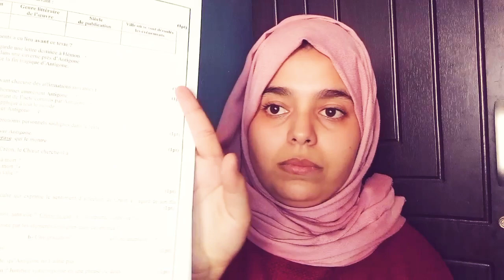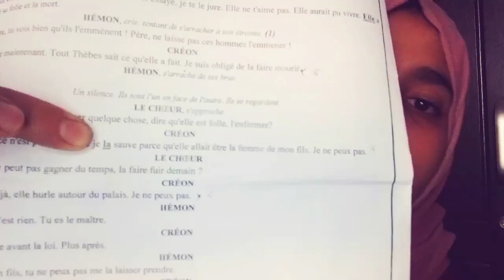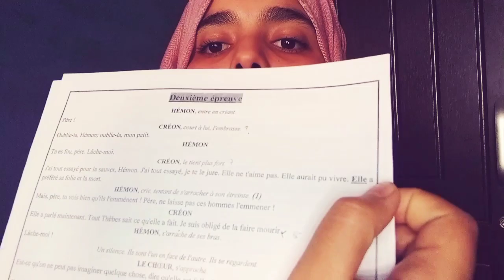خاص للأولى باك: الدروس اللي كتحط في الإمتحان الجهوي بنسبة 100٪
السلام عليكم مرحبا بكم في فيديو جديد،اليوم سنرى الدروس اللغوية الخاصة بمادة الفرنسية والمتوقع طرحها في الإمتحان الجهوي الموحد لمستوى الأولى باكالوريا لسنة 2021  ،أي أننا سنرى الدروس اللغوية التي من المترجح طرحها في ورقة الإمتحان الجهوي لمادة اللغة الفرنسية ، أتمنى أن ينال إعجابكم الفيديو.

Salut tout le monde j'espère que vous allez bien Aujourd'hui on va voir les questions de langue les plus données dans l'examen régional pour la langue française pour les élèves de première année baccalauréat année 2021,donc on va voir toutes les informations nécessaires que toute élève de 1ere année baccalauréat doit s'avoir dans l'examen régional concernant la langue française, espérant que cette vidéo vous plaire 😘.

كيف يتم تصحيح ورقة الإمتحان الجهوي؟
 كيف اختار المؤلف الصحيح؟

programme de révision au vacances
Examen régional
Examen nationale
présentation pour l'examen régional
révision de l'examen régional et national
1Bac 2021
1ere année baccalauréat
Tableau de révision de l'examen régional
Emploi du temps pour la préparation de l'examen régional
Les thèmes dominant dans Antigone
Antigone,la boîte à merveilles,le dernier jour d'un condamné
Les personnages principaux et les personnages secondaires de l'œuvre Antigone
bac 2021
Français
Bac Français